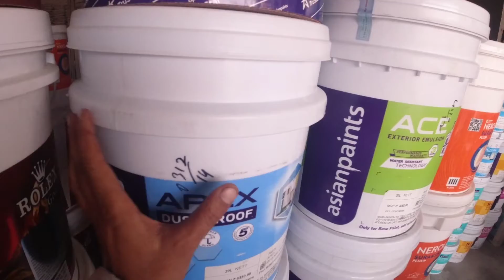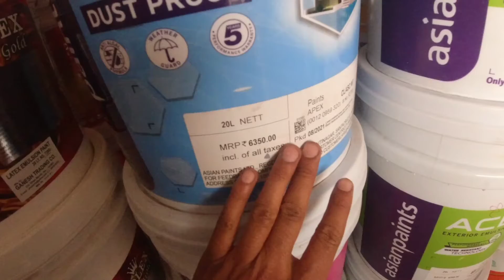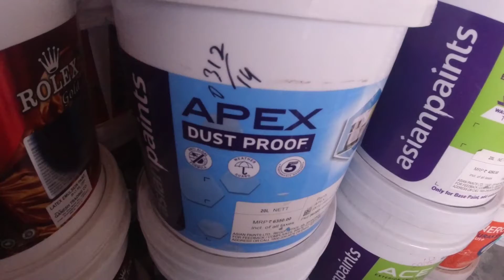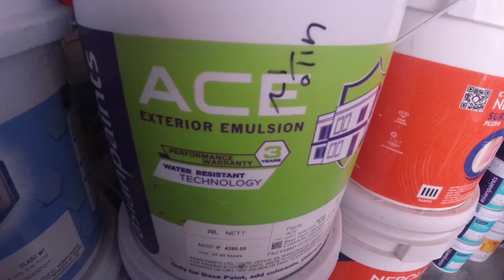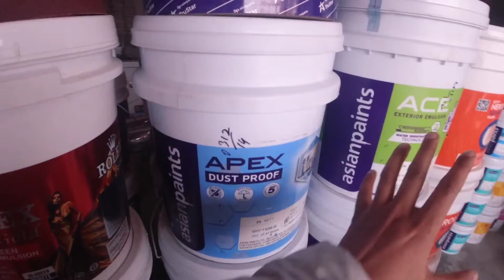Which is better Asian Paints Ace vs Apex Exterior? ऐस बनाम एपेक्स